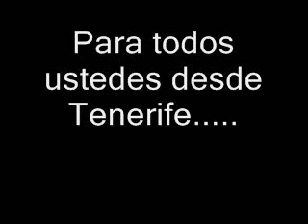Sesioncilla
Primera parte de la parte contratante de la primera parte .hay mucho mas (leer condiciones) Un saludo a todos